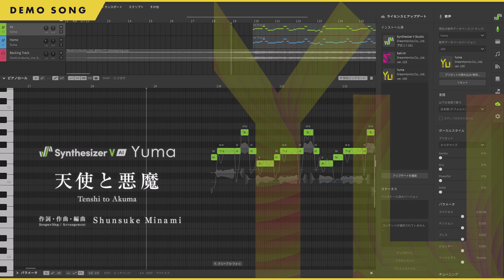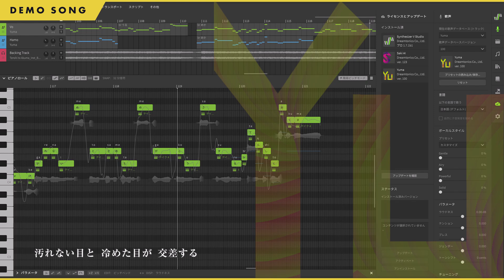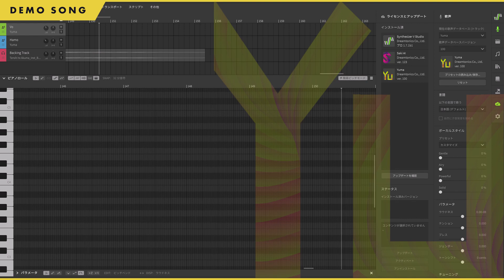【Synthesizer V AI Yuma】天使と悪魔【公式デモ曲】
Synthesizer V専用歌声データベース「Synthesizer V AI Yuma」のデモ曲です。

Synthesizer V AI Yumaは、若くフレッシュな質感が特徴の、中性的な声を持つ男性歌声データベース（収録言語：日本語）です。中高域から高域にかけての、パワーを持ちながらもクリアな声質で、明るく元気な曲調から、ハードでゴシックポップ風まで対応する、説得力のある歌唱を得意とします。中低域以下では一転して、独特の息づかいにより陰りのある表現まで可能です。

曲名：天使と悪魔
作詞・作編曲：Shunsuke Minami
歌：Synthesizer V AI Yuma